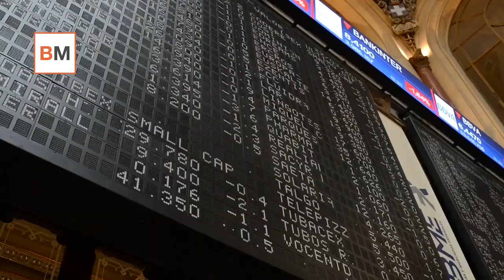Mercado Amigo -Telefónica o el arte de aderezar los resultados